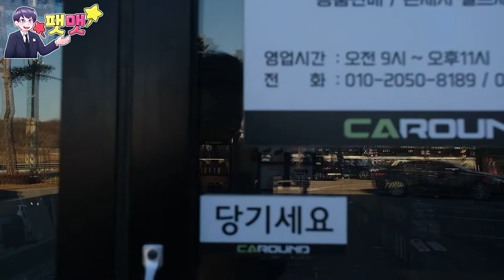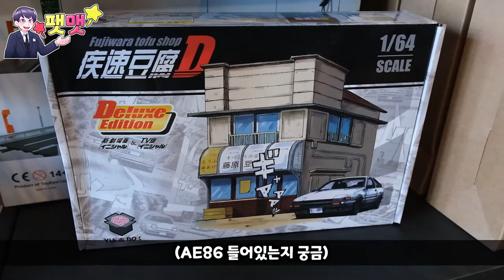미니카 다이캐스트 판매 및 세차장 각종 차량용품들 판매하는 화성 카라운드몰 구경기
안녕하세요~ 팻맷입니다. 자동차를 좋아하는 사람으로써 다이캐스트를 수집한적 있어서 미니카샵 카라운드몰에 방문해보았습니다.